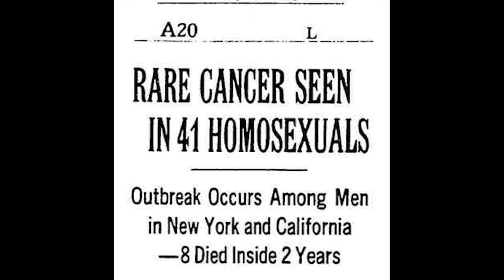AIDS ROUGH JUNE23 Copy 01 1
AIDS scene from The Man on the Fifth Floor, feature documentary by Jessica Robinson. If you like what you see go to our Fiscal Sponsor